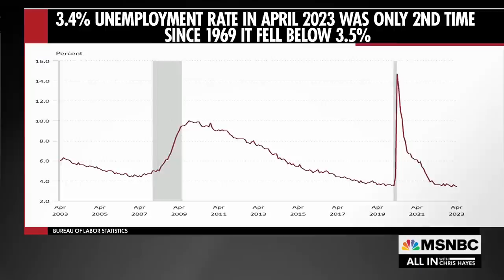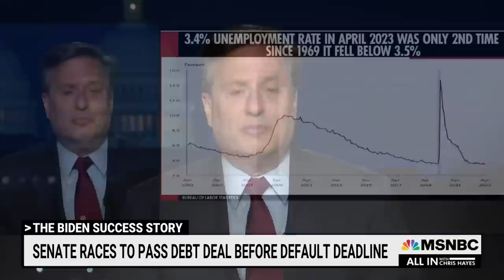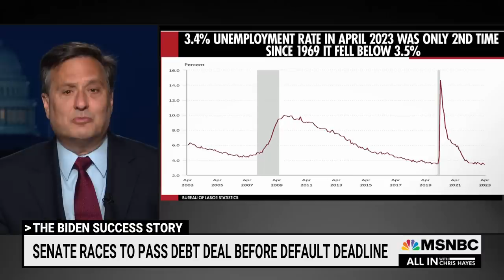Ron Klain: Judge the president by the results he produces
Former White House Chief of Staff Ron Klain on President Joe Biden: “The measure of this president is the results he produces every single day, and avoiding this dangerous default was the latest of these results. You can judge this president by the results he’s producing as president.”